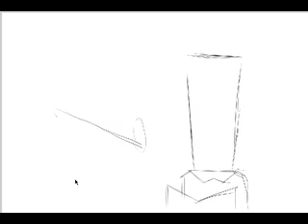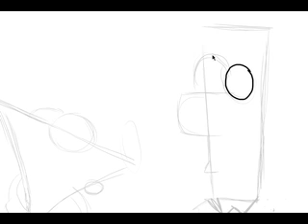Phineas and Ferb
First time drawing phineas and ferb xD